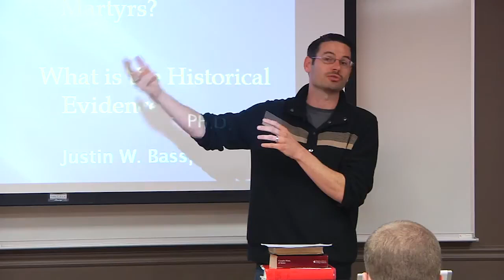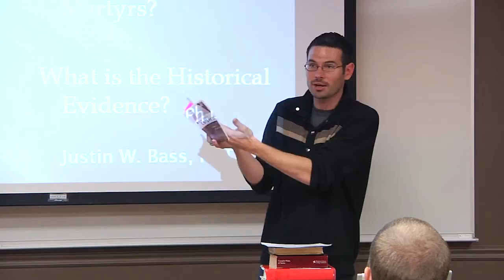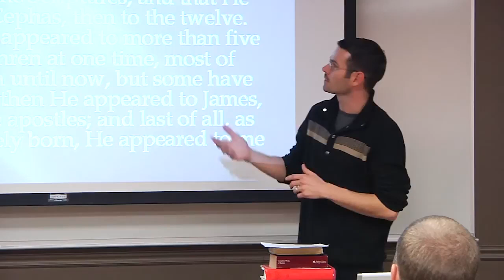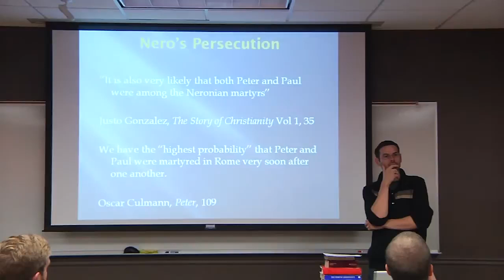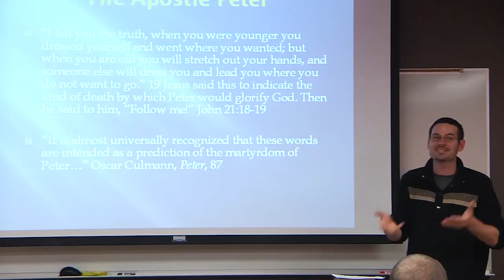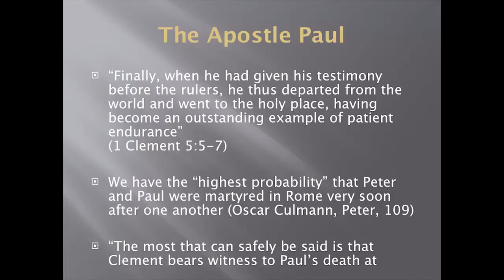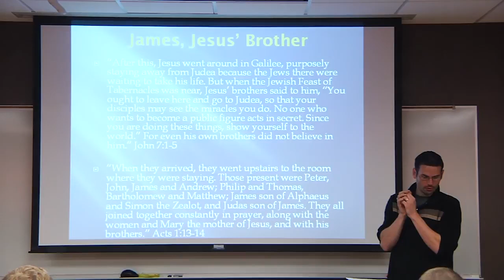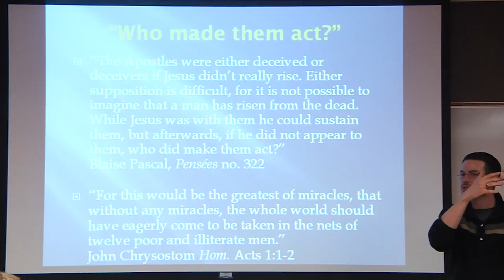Evidence of the Apostles Martyrdom by Dr. Justin W. Bass, PhD